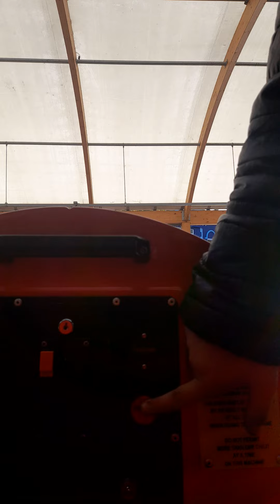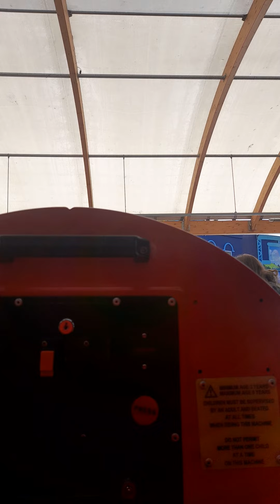10 Rides On Ben And Holly